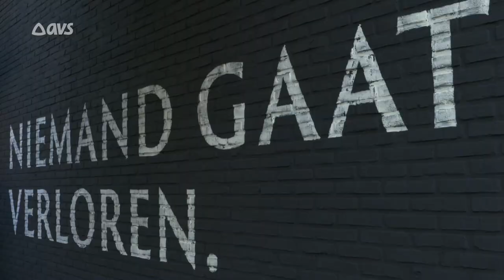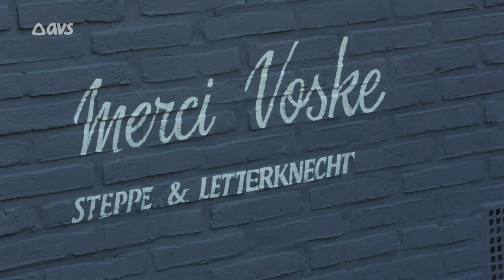Muurschildering eert Luc De Vos